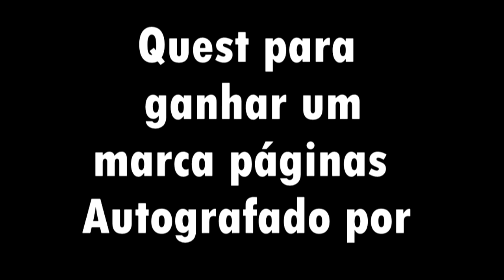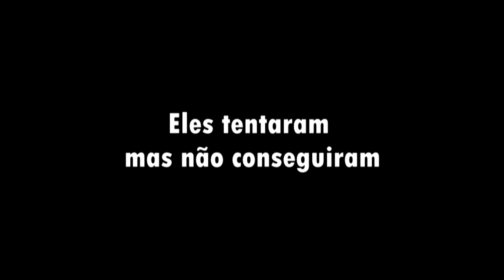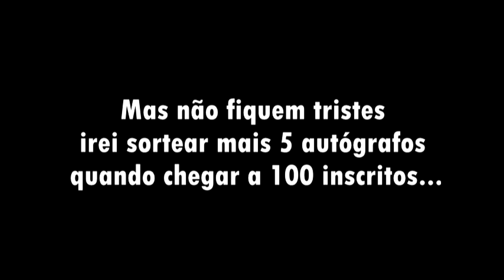Passeio Pelo Estandes e Quiz para Ganhar um Autógrafo do Garcia JR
Um dos ganhadores do marca paginas personalizado com autogrado do Garcia Jr foi  Rafael Rodrigues.